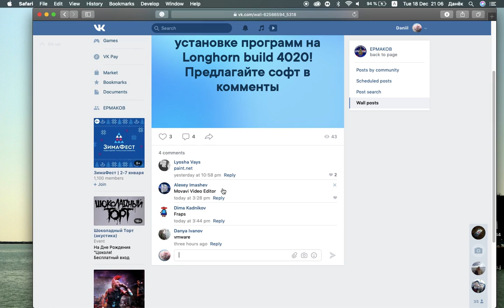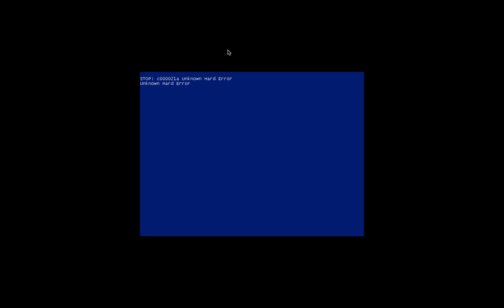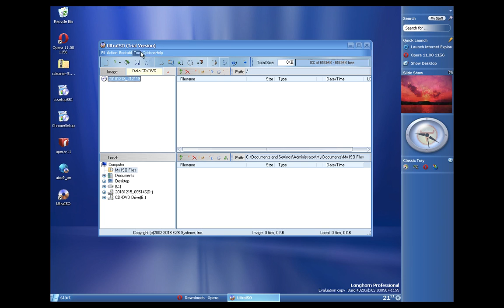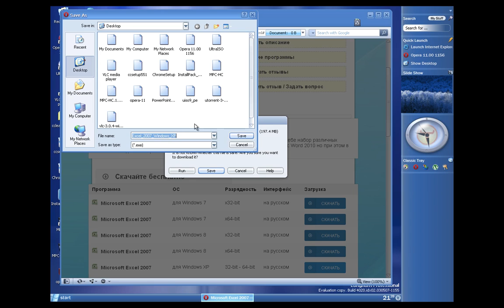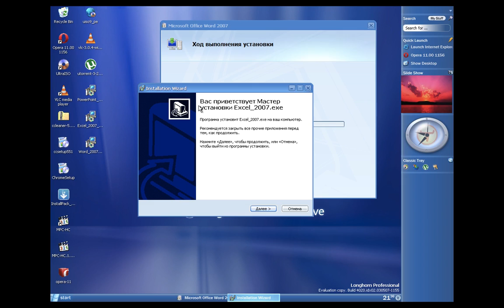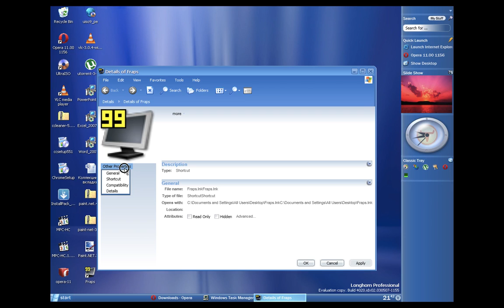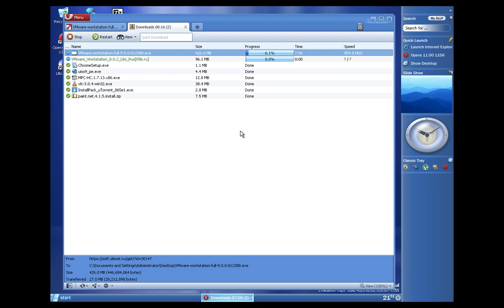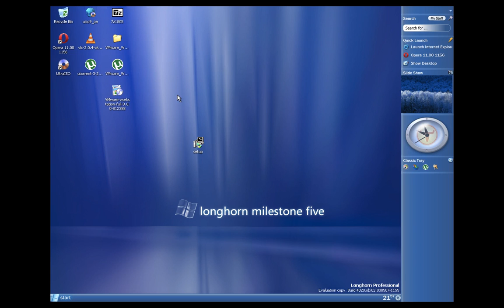Выживание на Windows Longhorn Build 4020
Установка программ на бета-версию Windows Vista – Windows Longhorn сборки 4020! Браузер, офис, служебный софт, запись экрана, виртуальная машина и другое!